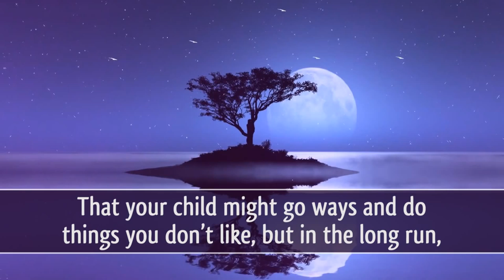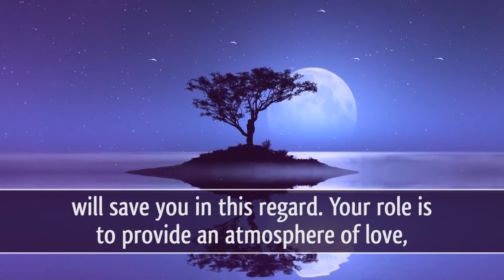Advice To The Parents ᴴᴰ ┇ Must Watch ┇ by Sheikh Dr. Yasir Qadhi ┇ TDR Production ┇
Video Created by & for The Daily Reminder ┇ TDR ┇

Advice to the parents: The parents now, realize that, Allah ('Azza wa jal) has given you a role. That role is not to be a dictator; that role is not to control each and every matter of the lives of your children, but that role is that of 'Murabbi' - That role is that of a nourisher. And that nourishment will be a lot when it's a seedling, and as a seedling grows, that nourishment will minimize. This is what your role is. So don't think short term, think long term. Think 'what's gonna happen to this child 15/20 years down the line if I treat him in this manner versus that manner'. Don't think short term - Think long term. Remember! That your child might go ways and do things you don't like, but in the long run, you want your child to have this perception: "I can always go back to my mother and father no matter what I do". You don't want your child to...as soon as they're independent, leave the house, and that's what's happening, a number of households...we know this. I know places where as soon as the kid's found a job, because the home environment was SO stifling, they hated it so much, they just disappeared. Realize! That thinking long term will save you in this regard. Your role is to provide an atmosphere of love, an atmosphere of comfort...no doubt you'll be strict at times, but think long term, even when it comes to this strictness.